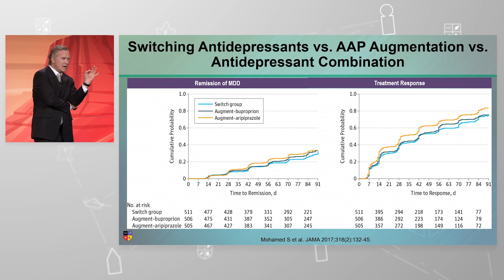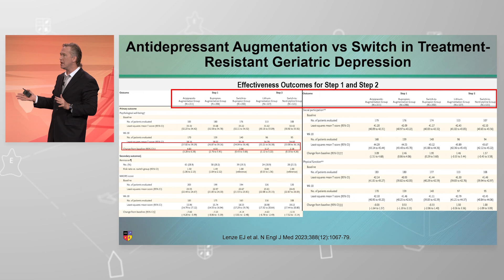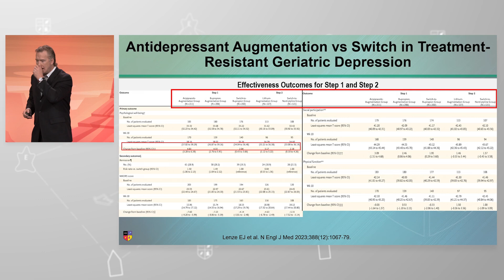Treatment-Resistant Depression: Add or Switch?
When it comes to treatment-resistant depression, do I add or do I switch? What does the research say? Watch the full presentation for by becoming an NEI Member.

Presented at the 2024 NEI Synapse, session titled "The Road Forward: Guidelines for the Detection and Management of Treatment-Resistant Depression".